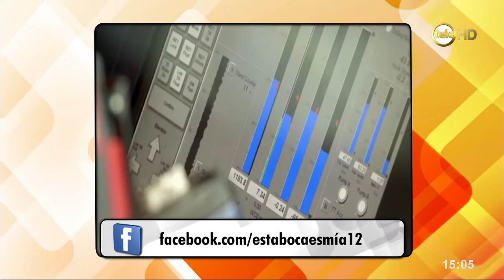Debate sobre la incidencia del petróleo en la vida de los uruguayos /2